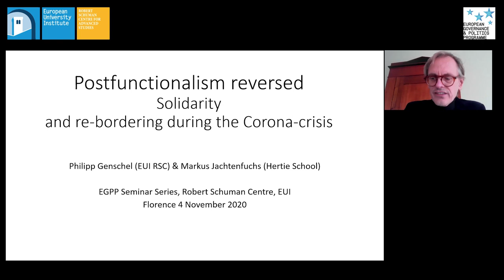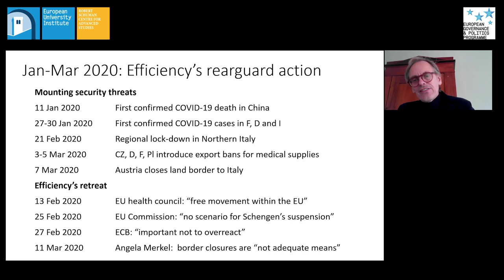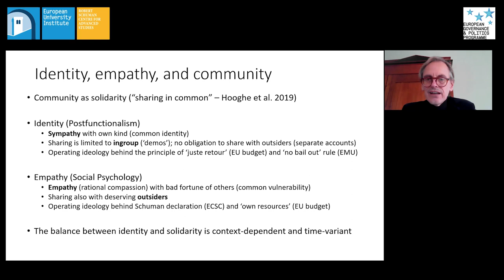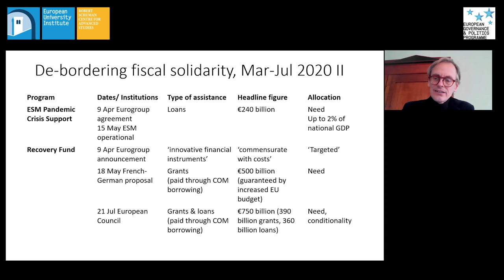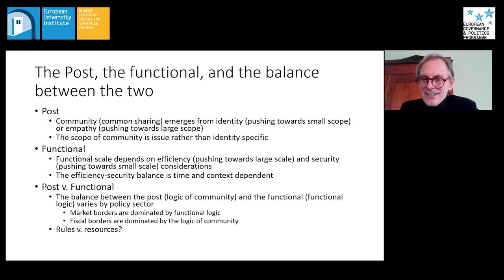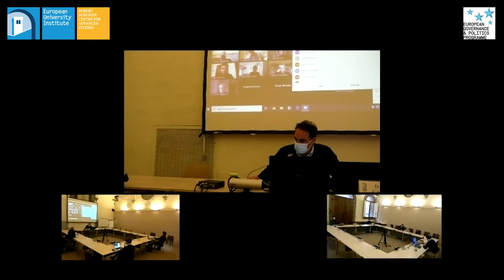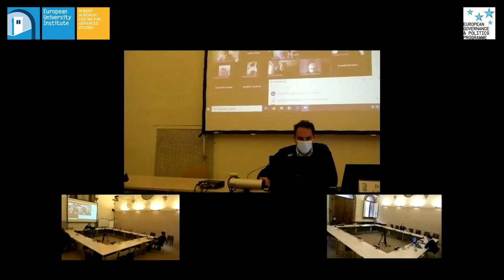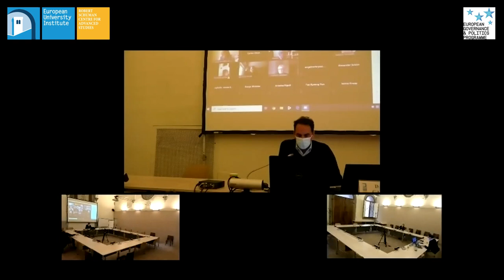Postfunctionalism Reversed: Solidarity and Rebordering during the Corona-crisis | Philipp Genschel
Postfunctionalism posits a tradeoff between the functional scale of governance and the territorial scope of community: functional scale is large and transnational for efficiency reasons; community is small-scale and (sub-)national for reasons of social trust and collective identification.

The Corona-crisis has turned this tradeoff upside down: it has shrunk functional scale to the (sub-)national level in the name of security, while lifting expectations of community to the grand transnational scale in the name of solidarity. This reversal of scales has resulted in a rapid rebordering of the Single Market and the Schengen area on the one hand, and a significant debordering of fiscal risk and burden sharing on the other hand. We reconstruct the evolution of this double-movement from January to August 2020, contrast it to historical trends in the scale-community tradeoff of European integration, and discuss implications for the postfunctionalist paradigm.